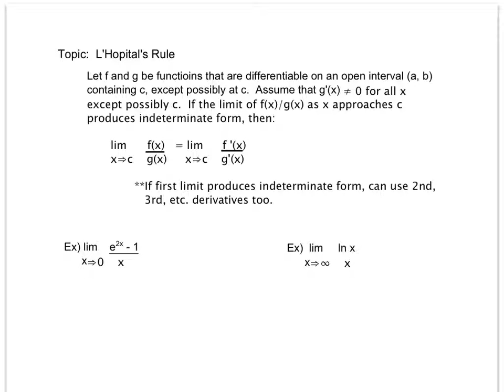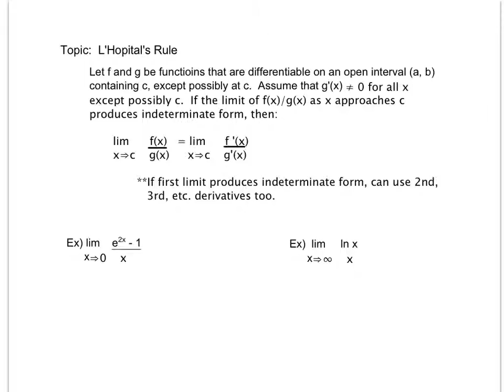L'Hopital's Rule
L'Hopital's Rule to find limits